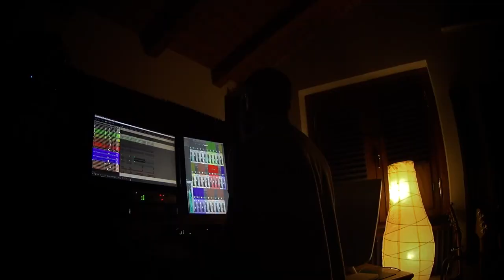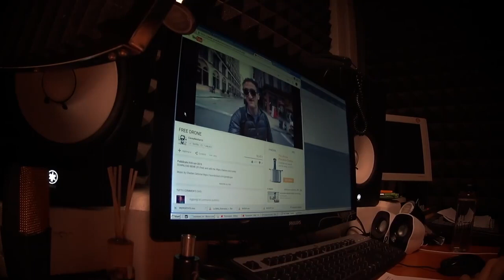Tecniche per la resistenza interiore - Vitadifra S01E28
Questo è un reupload di un vlog giornaliero postato su facebook del 2015